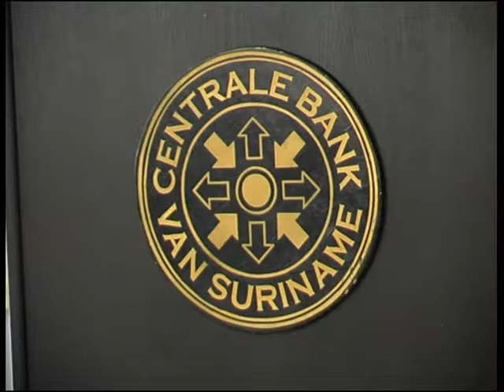SURINAM $ DOLLAR INTRODUCTON CENTRAL BANK SURINAM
NATRAJTV exclusive coverage of the introduction of the Surinam DOLLAR $
at  the main office of the Central Bank in PARAMARIBO.Production SHANTI PRAKASH